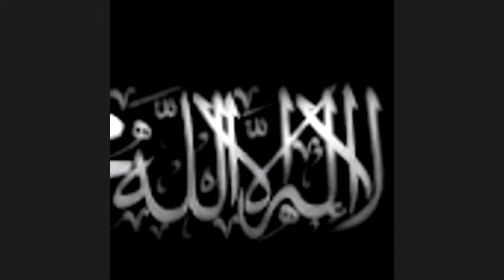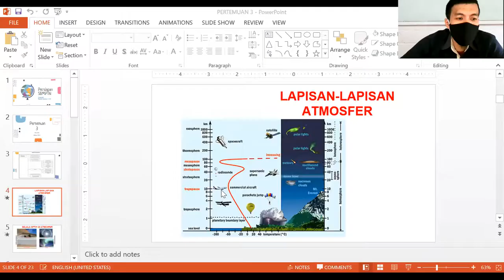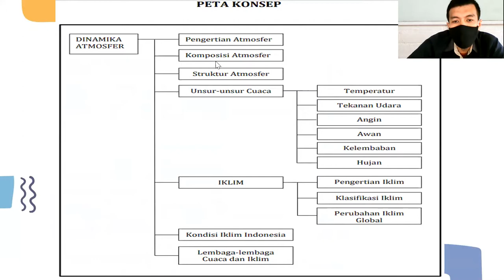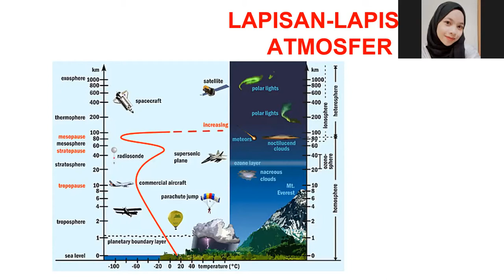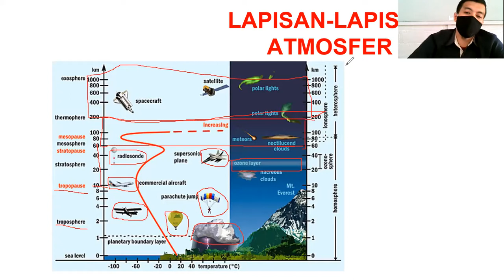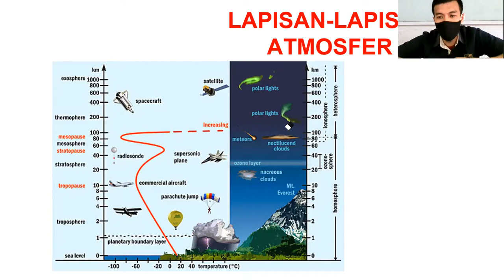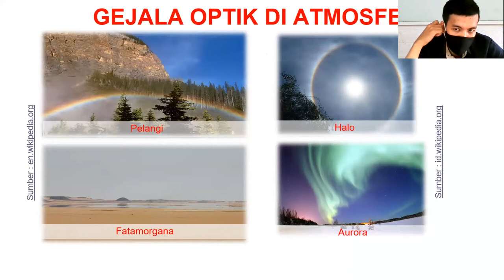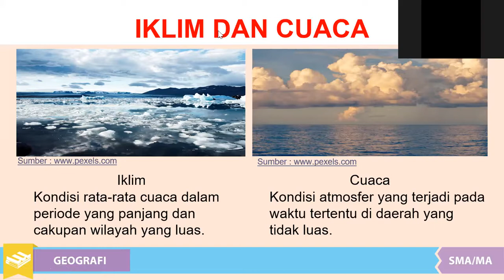Geografi Kelas XII - Seri Pembelajaran Daring